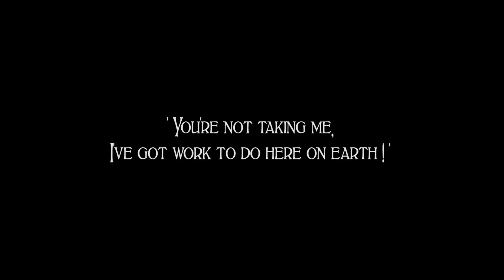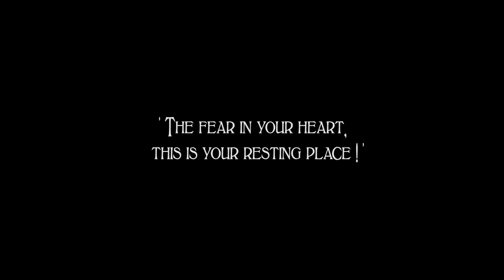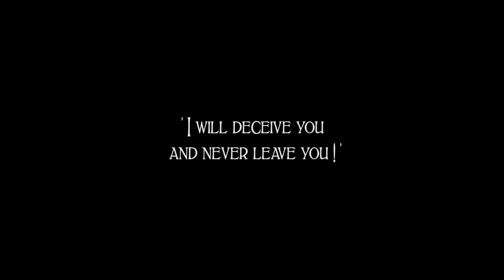BRULE - The Devils Decay (demo version)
Our first video - enjoy.